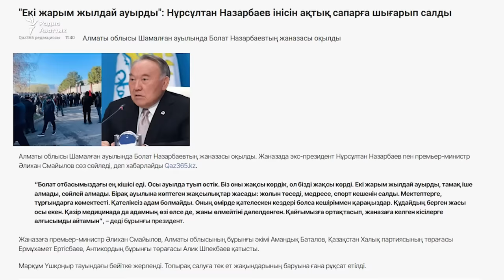Усиленная охрана, много людей, стих в честь экс-президента. Как хоронили Болата Назарбаева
14 ноября в селе Шамалган Алматинской области похоронили Болата Назарбаева, младшего брата бывшего президента Нурсултана Назарбаева. Тело предали земле на родовом кладбище. Съемочную группу Азаттыка полиция и частная охрана не пропустила к месту похорон